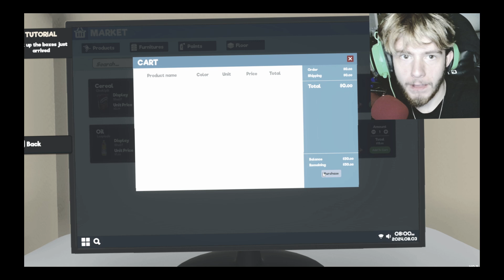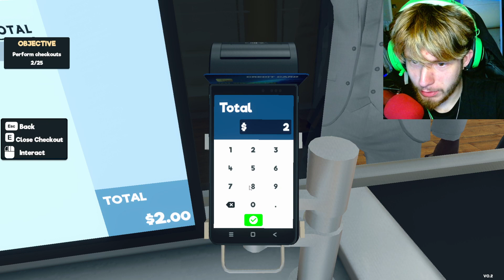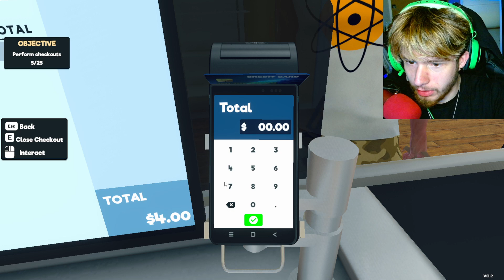P Diddy couldn’t compete with my oil…| Supermarket Simulator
Welcome to my own supermarket, here we sell oil for those who want to be oiled up! Supermarket Simulator allows you to create your own supermarket and run it however you want to. I'll be playing the steam version today. But anyways.